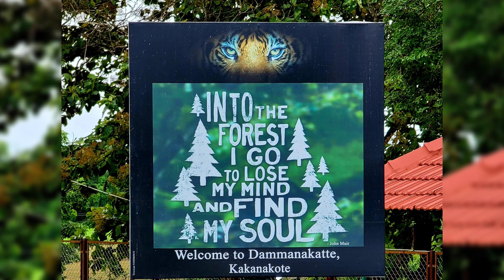Kabini's Wild Secrets!! 🫨 An Unforgettably Mesmerizing Encounter with Nature's Majesty....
What is Kabini famous for?
Is it worth visiting Kabini?
Which national park is in Kabini?
Why is Kabini so expensive?
How much does Kabini Safari cost?
What is forest safari?
Where can I go for half day trip in Bangalore?
Which places are close to Bangalore for holidays?
Which is the largest forest safari in India?
What is the meaning of weekend getaway?
How do I plan a weekend getaway?
How can I spend 1 day in Bangalore?
What is in jungle safari?
What is backwater water?
Why it is called backwaters?
How backwaters are formed?
How are backwaters formed?
What is an example of a backwater?
What are the relaxing places near Bangalore?
What are the breathtaking places near Bangalore?
Where can I go for a short trip in Karnataka?
Where is the best place for weekend break?
Which are chilling places in Karnataka?
Which place is best for mind relaxation in India?
What are the exotic places near Bangalore?
What is the weekend getaway?
What is a weekend city break?
Which is the peaceful place in Karnataka?
Which place is best for mental peace?
Which place is best to chill?
Where can I get mental peace in India?
Where can I go early morning in Bangalore?
Why take a weekend getaway?
Is a vacation a getaway?
What is the best plan for weekend?
Where can I go for internal peace?
Where can I chill in Karnataka?
Where should I go now in Bangalore?
What are the 50 places to visit near Bangalore?
How can I get mentally free?
How to enjoy the weekend?
How do I make a weekend trip?
What is a weekend trip?
What happens in a weekend away?
What is romantic getaway?
What are the examples of getaway?
What is the use of getaway?
What is the meaning of weekend escapade?
How do I find peace single?
Where is my mental peace?
What can you do for mental peace?
Which hill is near to Bangalore?
Which Lake is near to Bangalore?
How to detox your mind?
How do you spend a lazy weekend?
How do I plan my Saturday?
What plans for weekend?
How do you make a simple trip?
How do you make a budget trip?
Can a trip be one day?
How do you have a perfect trip?
How do I find peace in difficult times?
How do I find my inner happiness?
What to do on a boring day?
How to enjoy a free day?

Time codes:
0:00 - Channel Intro
0:15 - Topic Banner
0:19 - Glimpses
0:51 - Safari
4:55 - Route to Udbur Gate
5:48 - Kabini bank #1
6:28 - Route to Kabini Dam
6:59 - Kabini Dam
7:52 - Bheemanakolli Temple
8:24 - Kabini bank #2
9:09 - Car stuck on Kabini banks
9:58 - Drive on the banks of KABINI
10:48 - Kabini bank #3

Photo credits:
Fellow traveler Shivakumar M